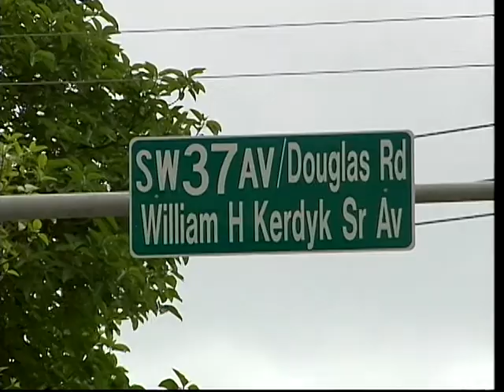37th Avenue Renamed for William Kerdyk, Sr.